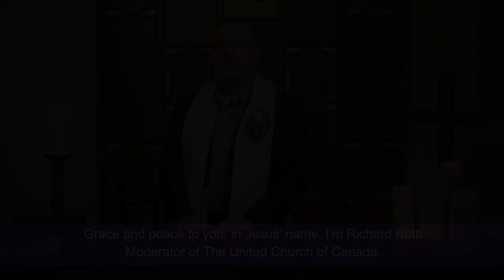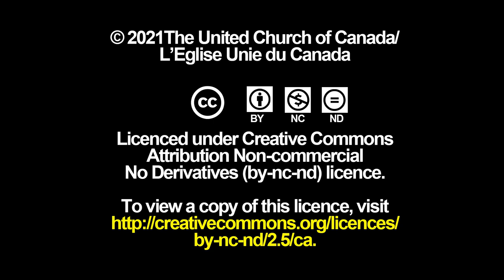Moderator’s Advent Message 2021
Our Advent preparations might help the light of Christ’s love to shine in the night’s sky.